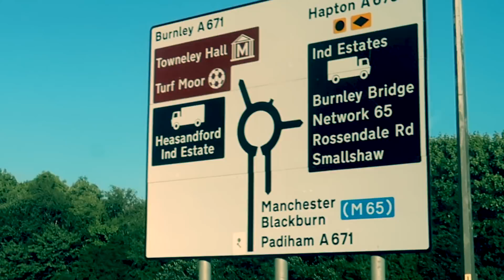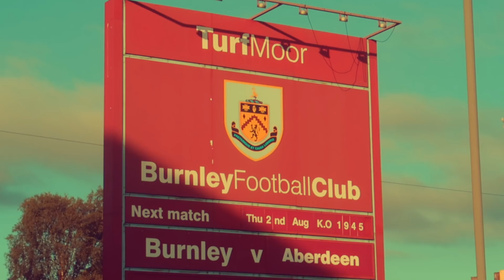BURNLEY FC VS ABERDEEN FC SECOND LEG 02/08/18 - EUROPA LEAGUE ROUND 2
BURNLEY FC VS ABERDEEN FC SECOND LEG - EUROPA LEAGUE ROUND 2

Come along as we head into the second leg at turf moor - Burnley FC VS Aberdeen FC where the first leg was an 1-1 scoreline. We find out who proceeds into the third round of the Europa League. UTC !!!